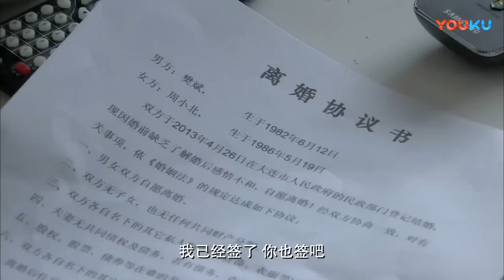美女下班后想给老公个惊喜，回家老公给她惊吓：闺蜜和老公睡在床上💗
剧名：新闺蜜时代